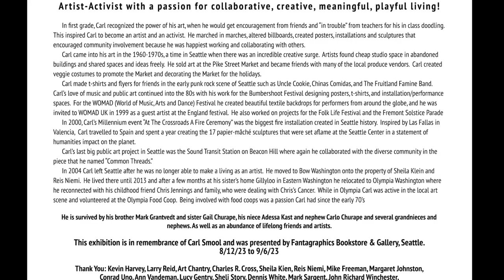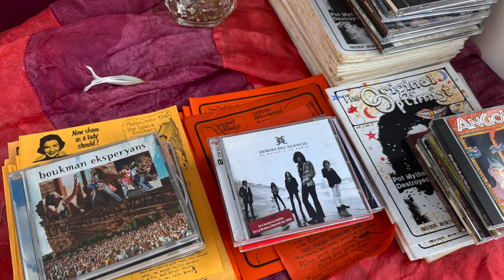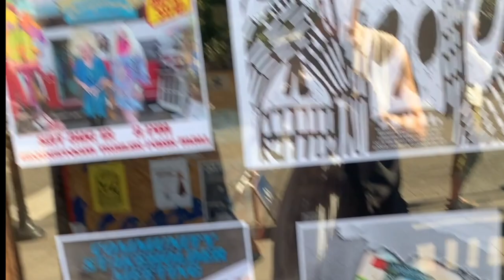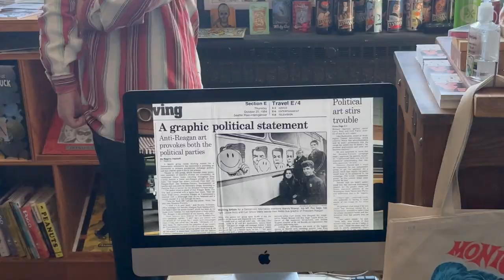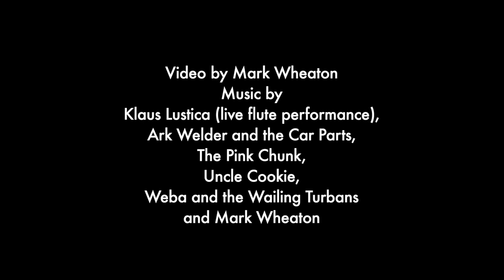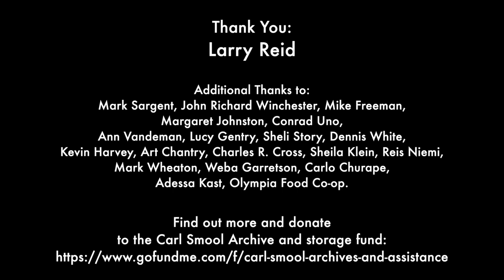Carl Smool Exhibition @ Fantagraphic Books August 12 2023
Larry Reid of Fantagraphic Books presents a tribute to the late Carl Smool (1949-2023)

This video was created by Mark Wheaton and includes music by Ark Welder and the Car Parts, the Pink Chunk, Uncle Cookie, Mark Wheaton, Weba and the Wailing Turbans and Klaus Lustica (in a small live performance and in a duet with a tape deck recorded in 1976 at Freeway hall in Seattle)

Thank You: Kevin Harvey,  Larry Reid,  Art Chantry,  Charles R. Cross, Sheila Klein, Ries Niemi, Mike Freeman, Margaret Johnston,
Conrad Uno, Ann Vandeman, Lucy Gentry,  Sheli Story,  Dennis White,  Mark Sargent,  John Richard Winchester,
Mark Wheaton,  Weba Garretson,  Carlo Churape,  Adessa Kast,  Olympia Food Co-op.